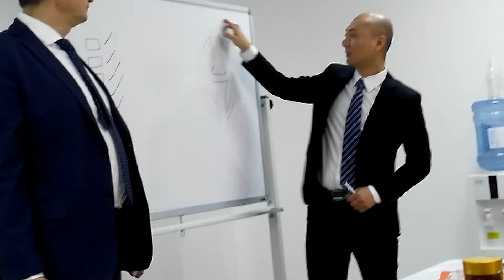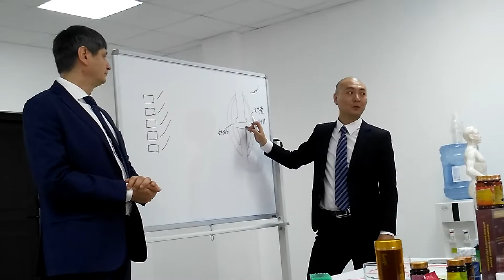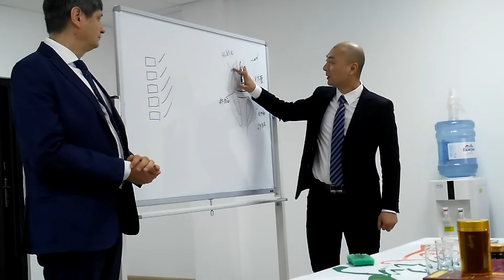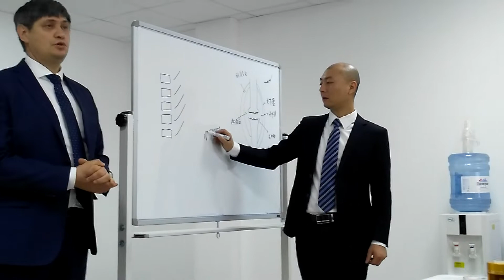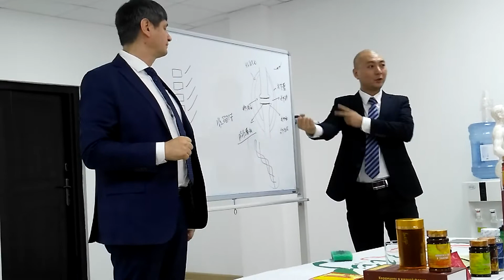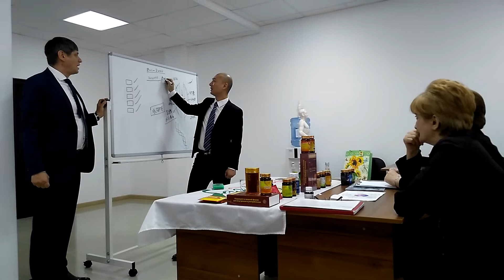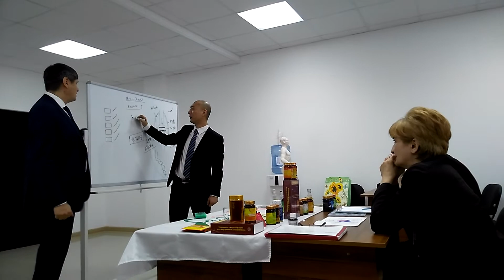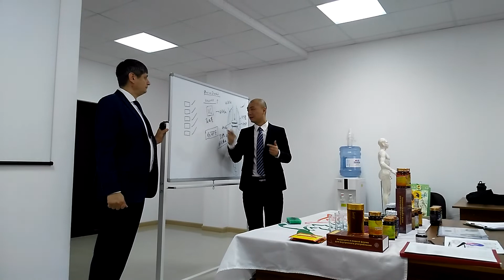2. ГОСПОДИН ДОКТОР У! ПЕРЕВОДЧИК ДЕНИС АНАНЬЕВ. СИНТЕЗ КОЛЛАГЕНА. СУСТАВЫ. ПРЕЖДЕВРЕМЕННЫЕ МОРЩИНЫ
ГОСПОДИН ДОКТОР У! ПЕРЕВОДЧИК ДЕНИС АНАНЬЕВ. КОЛЛАГЕН. СУСТАВЫ. ПРЕЖДЕВРЕМЕННЫЕ МОРЩИНЫ...
Офис Лаклайф в КЧР = г. Черкесск, ул. Доватора  40 , 2 этаж.
ПРЕДСТАВИТЕЛЬ ЛАКЛАЙФ В МОСКВЕ МАРЬЯМ ЦЕКОВА
Съёмки Байдымат Кечеруковой